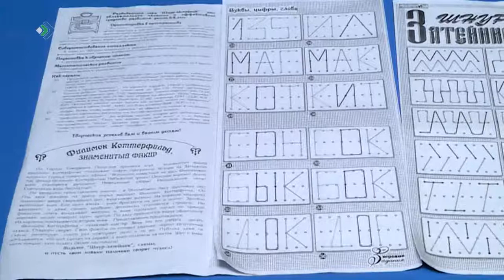Развивайте ребенка правильно! Студия 11. 29.10.18